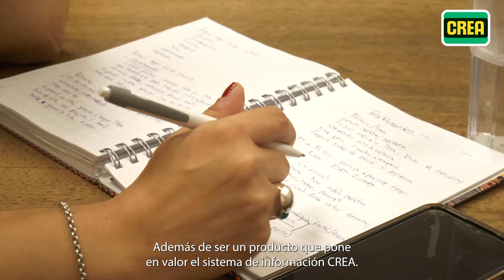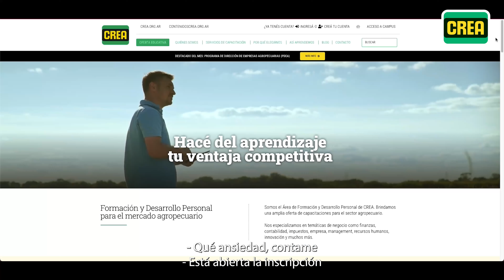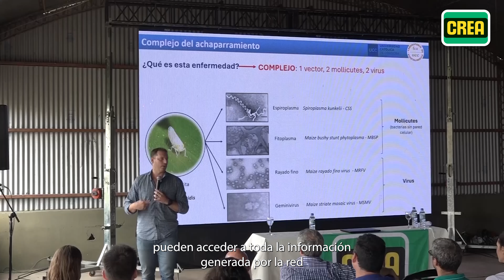¿Qué pasó en abril? ✨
¿Abril? ¿cómo que ya pasó abril? 😱

Aparte de todas las novedades del mes, al final del video vas a encontrar el adelanto de un producto SÚPER esperado en CREA... ¿ya adivinaste qué es? 🤩